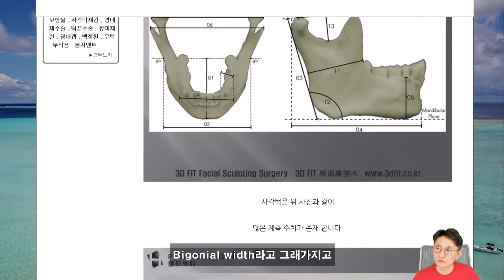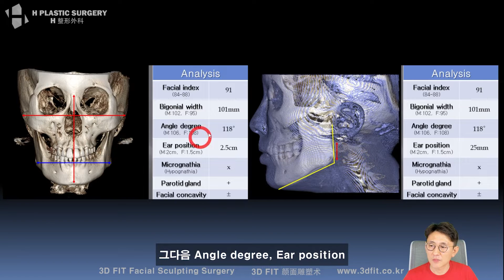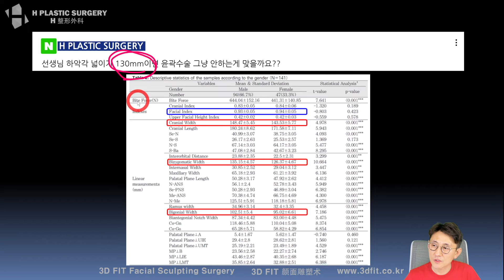하악각 넓이가 130mm 이면 사각턱수술 안하는게 맞을까요?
7월 2일 유튜브 라이브 Q&A 방송중,
하악각 넓이가 130mm 이면 사각턱수술을 안하는게 맞는 건지 질문 주신 글에 답변드렸습니다.

비슷한 내용으로 고민 중이신 분들께 도움이 되시길 바랍니다.

5f, 509, Gangnam-daero, Seocho-gu,
Seoul, Korea (Banpo-dong)